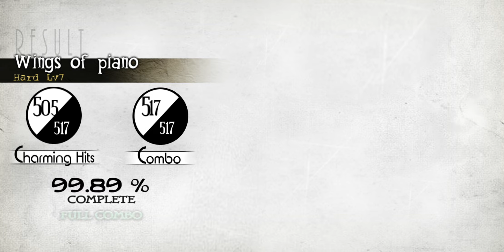V.K - Wings of piano (FC Hard) [Deemo]